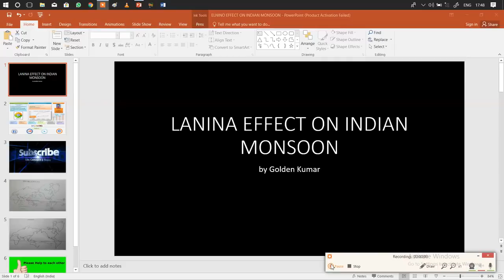La-Nina and EL-Nino || In Hindi ||Geography For UPSC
ला नीना एल नीनो से ठीक विपरीत प्रभाव रखती है। पश्चिमी प्रशांत महासागर में एल नीनो द्वारा पैदा किए गये सूखे की स्थिति को ला नीना बदल देती है, तथा आर्द्र मौसम को जन्म देती है।[2] ला नीना के आविर्भाव के साथ पश्चिमी प्रशांत महासागर के ऊष्ण कटिबंधीय भाग में तापमान में वृद्धि होने से वाष्पीकरण अधिक होने से इण्डोनेशिया एवं समीपवर्ती भागों में सामान्य से अधिक वर्षा होती है।ला नीना परिघटना कई बार दुनिया भर में बाढ़ की सामान्य वजह बन जाती है

Please help to each other